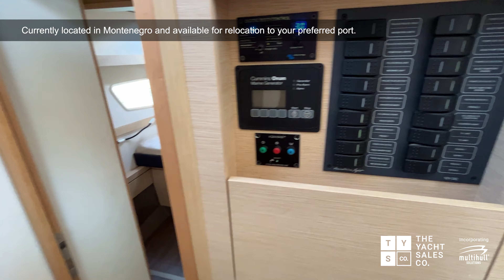2016 Fountaine Pajot Lucia 40 "Swimmy" For Sale with The Yacht Sales Co. incorp Multihull Solutions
2016 Fountaine Pajot Lucia 40 "Swimmy" | For Sale with The Yacht Sales Co. incorp Multihull Solutions

2016 Fountaine Pajot Lucia 40 | Swimmy

Don’t miss this exciting opportunity to own a beautifully presented and very well-maintained 40-foot yacht from the world’s leading manufacturer of cruising catamarans at a very attractive price.

Swimmy had a huge worldwide following on youtube during her first four years, when her first owners shared their experiences of collecting her new from the shipyard in La Rochelle and taking her on cruising adventures as novice sailors. Back then she was called Let’s Dance.

With all the comforts of home, she is fully equipped for extended voyages with a genset, air-conditioning, watermaker, a great sail wardrobe including a fully battened main, headsail, gennaker and Parasailor spinnaker, a new trampoline, foredeck cushions, a summer shade tent and many extras.
Swimmy is the popular three-cabin, three-bathroom Maestro version with an entire private hull devoted to the owner’s suite with plenty of storage and room to relax. The owner’s and main guest cabins boast queen size island beds and the other cabin is a generous double. All three showers are full sized and the owner’s bathroom has a separate toilet.

The ever-popular Lucia 40 is a delight to handle and sail, single-handed or short-handed, safely and with ease. Always professionally serviced with all service logs available, her two Volvo 60 Hp engines have done surprisingly few hours, so too her Cummins 6 kVA generator.

Her batteries were replaced in 2021 and the solar panels in 2022. She recently enjoyed a full service and is a turnkey boat, ready for you to step onboard and sail away on a cruising adventure of a lifetime!

Currently New Zealand registered and conveniently located in Montenegro in the heart of the Mediterranean, Multihull Solutions can assist with her relocation to the port of your choice.

View the full inventory on our website and contact a team member for further details or to arrange an inspection today.

Visit the Multihull Solutions website for the complete list of pre-owned vessels for sale